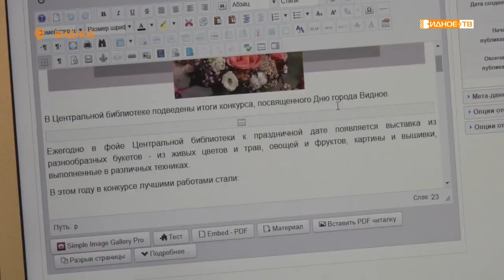НАШ БУКЕТ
В Центральной библиотеке города Видное подвели итоги ежегодного конкурса «Любимому городу – наш букет». Более 80 композиций наполнили благоуханием холл учреждения, ведь большинство работ сделаны из природных материалов.